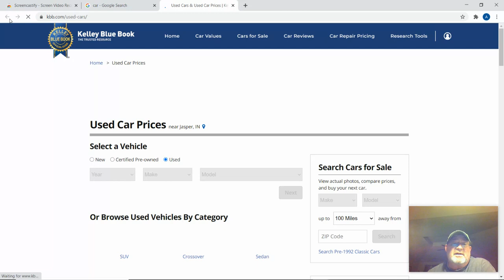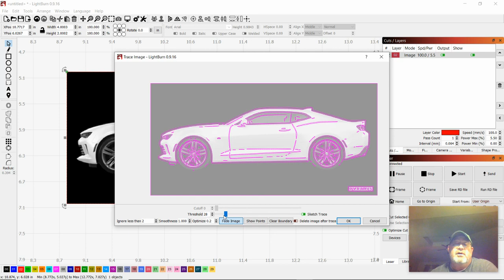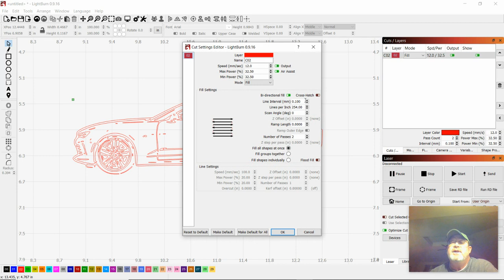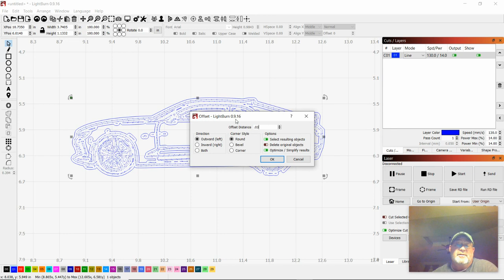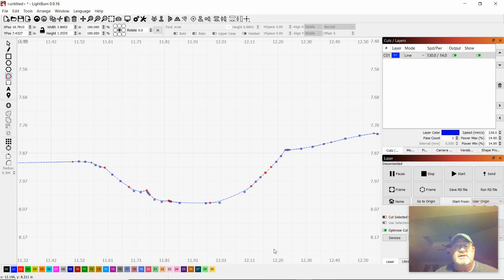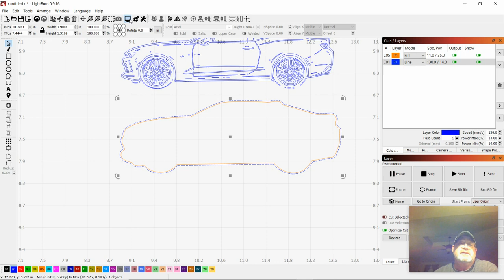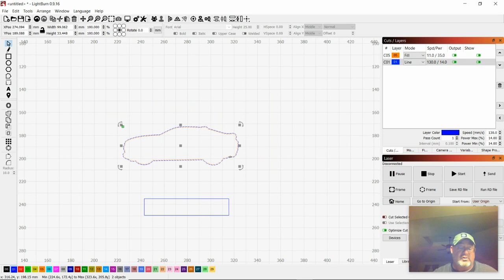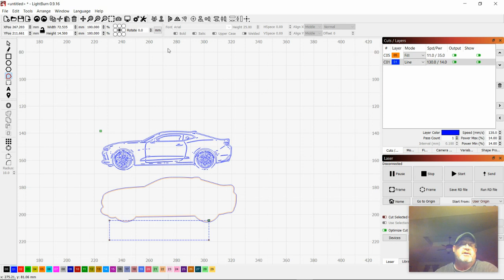Lightburn Clipart Acrylic Light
I show you how to take a picture and turn into clipart and other lessons